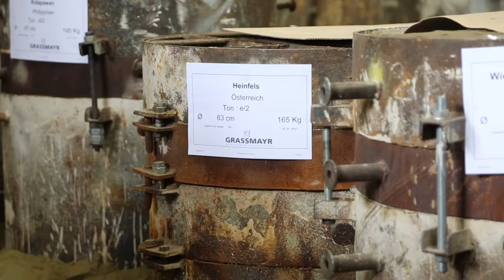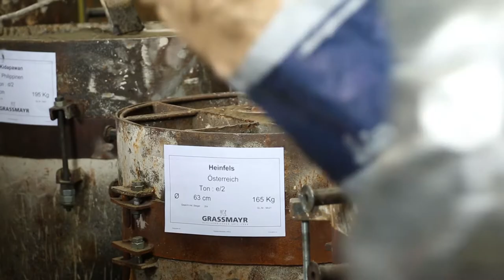BURG HEINFELS Restaurierung - Guss der neuen Glocke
Es war ein besonderer Tag für die „Königin des Pustertals“: Am 12. Juli wurde in der Glockengießerei Grassmayr in Innsbruck die Schutzengelglocke gegossen. Damit wird die alte Tradition der Glocken auf der Burg wieder aufgenommen.

Die erste Glocke aus dem Jahr 1451 stammte von Lienzer Bürger und Zinngießer Erasmus Haydel. Bis zur Auflassung der Kapelle in der Burg im ausgehenden 18. Jahrhundert sind Glocken auf der historischen Burganlage dokumentiert, danach verliert sich die Spur. Bemerkenswert ist, dass 1868 schließlich die aus der Burg Heinfels stammende St. Laurentius-Glocke als Leihgabe nach Oberlienz kommt, wo sie bis heute im Kirchturm hängt und nur von Hand geläutet werden kann.
Die neue Heinfelser Glocke wurde gemeinsam mit dreizehn anderen Glocken gegossen, welche für Pfarren auf den Philippinen, in China und Rumänien, für die rumänisch-orthodoxe Gemeinde in Wien oder für die Jesuitenkirche bestimmt sind.
Die neue Schutzengelglocke - eine Stiftung vom Obmann des Museumsvereins, Josef Steinringer - hat ein Gewicht von ca. 165 kg mit einem Durchmesser von 63 cm und ziert die Inschrift „Von Gott ist es gedacht, dass sein Engel über dich wacht“. Das Motiv zeigt einen Schutzengel, der von der Tochter des Stifters, Elisabeth Steinringer, gestaltet wurde.
Schon vor dem Guss wurde der Klang der Glocke mit dem übrigen Geläute der Heinfelser Kirchen St. Peter-und-Paul und St. Antonius abgestimmt. Nach der Glockenweihe, deren genauer Termin noch bekanntgegeben wird, wird die Glocke jeden Sonntagabend, am Schutzengelsonntag und am Patrozinium (Sankt Laurentius, 10. August) von der Burg Heinfels läuten.

It was a special day for the "Queen of the Puster Valley": On the 12th of July the guardian angel bell was cast in the bell foundry Grassmayr in Innsbruck. Thus the old tradition of the bells at the castle is resumed.

The first bell was cast in 1451 by Erasmus Haydel, a citizen of Lienz and tin founder. Until the chapel in the castle was abandoned at the end of the 18th century, bells were documented on the historic castle grounds, after which the trace was lost. It is remarkable that in 1868 the St. Laurentius bell from Heinfels Castle was loaned to Oberlienz, where it still hangs in the church tower and can only be rung by hand.
The new Heinfels bell was cast together with thirteen other bells which were intended for parishes in the Philippines, China and Romania, for the Romanian Orthodox community in Vienna or for the Jesuit church in Innsbruck.
The new guardian angel bell - a foundation of the chairman of the museum association, Josef Steinringer - has a weight of approx. 165 kg with a diameter of 63 cm and adorns the inscription "From God it is thought that his angel watches over you". The picture shows a guardian angel designed by the daughter of the founder, Elisabeth Steinringer.
Even before the casting, the sound of the bell was tuned with the other chimes of the Heinfels churches of St. Peter and Paul and St. Anthony. After the consecration of the bell, the exact date of which will be announced, the bell will ring from Heinfels Castle every Sunday evening, on Guardian Angel Sunday and at Saint Laurentius (10 August).